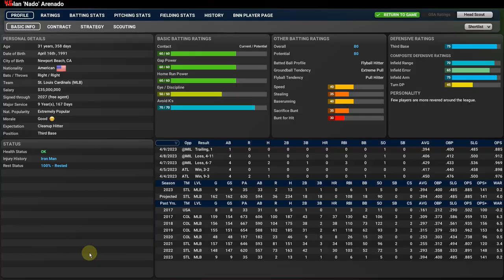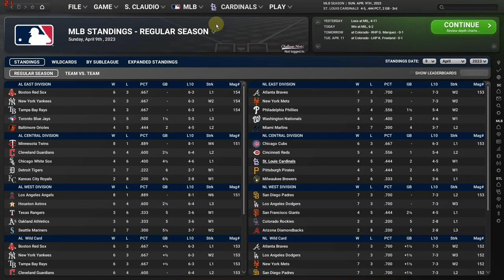Out of the Park Baseball 24, 2023 season replay, St. Louis, Game 9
Out of the Park Baseball 24, 2023 season replay, St. Louis Cardinals.  Can this team really be this bad? Is it the manager, the front office.  Let's find out.

00:00 Introduction
00:12 Lineups
00:29 Play Ball!
19:07 Box score, scoreboard, standings